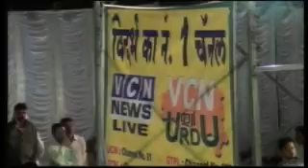DR . ASADUDDIN OWISI ( PRESIDENT"S AIMIM INDIA ) OPEN CONFERENCE PART 2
विदर्भन्यूज365मराठी 18 FEBRUARY 2017 @ acadamic ground ,chandani chawk , amravati